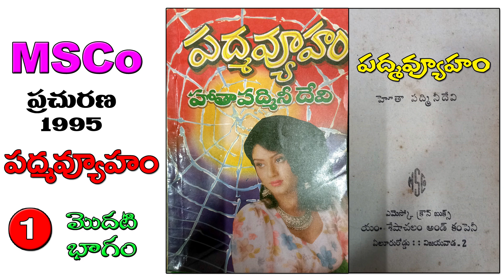పద్మవ్యూహం Padmavyuham Novel | Part - 1 హోతా పద్మినీ దేవి | Audio Book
Telugu Novel 'Padmavyuham' written by Smt. Hota Padmini Devi, published in Msco.1995

నమస్కారం.

నలభై సంవత్సరాల నా రచనా వ్యాసంగంలో నేను రాసిన 72 కథలు వివిధ వారపత్రికలలో  ప్రచురితమయ్యాయి.
ఆంధ్రజ్యోతి వారపత్రిక, ప్రియదత్త పత్రికలలో నా సీరియల్స్ ప్రచురింపబడ్డాయి.
ఎమెస్కోలో 10 నవలలు ప్రచురితమయ్యాయి. ఆంధ్రభూమి మాసపత్రికలో 5 నవలికలు, చతుర మాసపత్రికలో 9 నవలలు ప్రచురితమయ్యాయి.

ఈనాడు ఆదివారం అనుబంధంలో ప్రచురితమైన 'తులసి' కథ కన్నడంలోకి అనువదించబడి ఒక ప్రముఖ కన్నడ పత్రికలో ప్రచురితమయ్యింది. 1996లో 'నీడలతో క్రీడలు' నవలకి ఆంధ్రజ్యోతి వారపత్రిక, పద్మాలయా పబ్లికేషన్స్ (ఇప్పటి ఎమెస్కో) సంయుక్తంగా నిర్వహించిన నవలల పోటీలో ప్రథమ బహుమతి గెలుచుకుంది.

జీవితంలో నాకు ఎదురయిన సంఘటనలని కథలుగా మలిచాను. దాదాపు అన్ని పత్రికలూ నన్ను ప్రోత్సహించాయి. పాఠకలోకమూ నన్ను ఆదరించింది. నా రచనలని నా గళంలో మీకు వినిపించడానికి ఈ ఛానెల్ ప్రారంభించాను.

మీకు నా కథలు నచ్చినట్టయితే ఈ ఛానెల్‌కి సబ్‌స్క్రైబ్ చెయ్యండి. విడియోలని లైక్, షేర్ చెయ్యండి.

హోతా పద్మినీ దేవి.